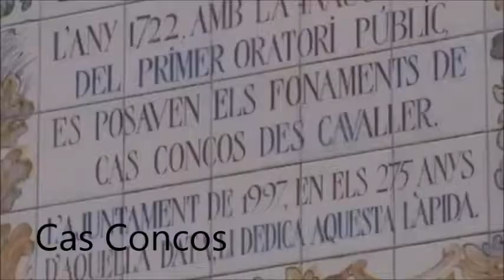Cas Concos - Mallorca